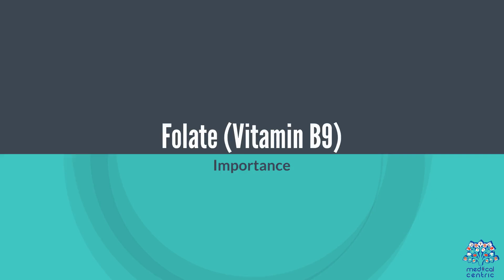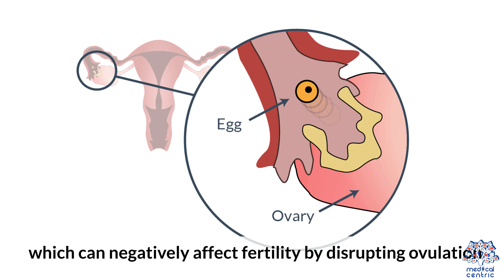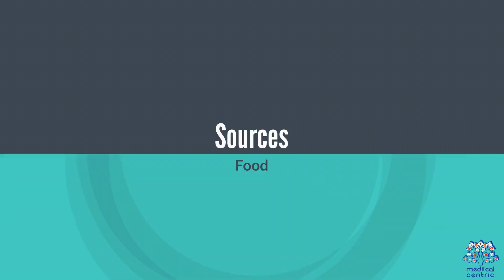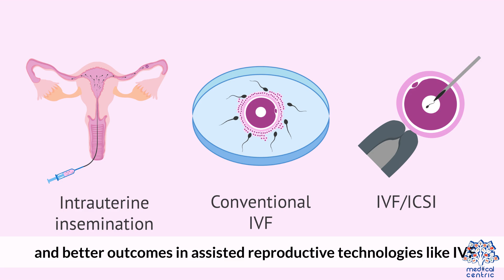Planning for Pregnancy? Here Are 5 Must-Have Nutrients!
**Title: 5 Essential Nutrients That Boost Fertility for Women**

When planning for pregnancy, having the right nutrients in your diet is crucial to improve reproductive health. Here are five essential nutrients that can enhance fertility and support a healthy pregnancy journey:

Folic acid is a B vitamin that is vital for preventing neural tube defects in the baby. It promotes healthy ovulation and overall reproductive function. Women trying to conceive should aim for at least 400 mcg daily through supplements and foods like leafy greens, citrus fruits, and fortified grains.

Vitamin D deficiency is linked to infertility. It helps regulate hormone balance, supports the health of reproductive organs, and improves the chances of implantation. Regular sun exposure, fatty fish, and fortified dairy products can help maintain optimal levels.

### 3. **Iron**
Iron is critical for maintaining healthy blood flow and energy levels, especially during pregnancy. Low iron levels can impact ovulation and cause irregular cycles. Include iron-rich foods like red meat, beans, and spinach in your diet or opt for supplements if needed.

Omega-3s improve egg quality and enhance blood flow to the reproductive organs. They also help regulate hormones that are essential for conception. Add salmon, chia seeds, and walnuts to your diet to boost omega-3 intake.

### 5. **Zinc**
Zinc plays a key role in cell division and hormone production. It is necessary for the proper function of the reproductive system and egg quality. Whole grains, nuts, and legumes are great sources of zinc.

Incorporating these nutrients into your daily routine, either through diet or supplements, can support a healthier reproductive system and improve your chances of conceiving naturally. Consult your healthcare provider to tailor your diet to your individual needs.